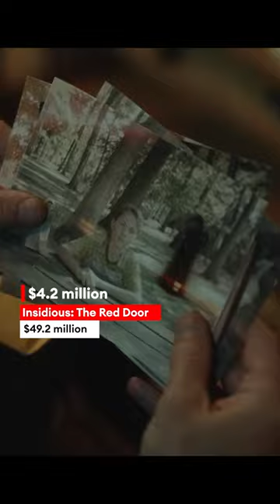Box Office | “Mission: Impossible - Dead Reckoning Part One” To Set Franchise Record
“Mission: Impossible - Dead Reckoning Part One” debuted Wednesday and has since raked in $40.4 million. Meanwhile, “Sound of Freedom” saw its earnings rise 43.8% from last Friday.